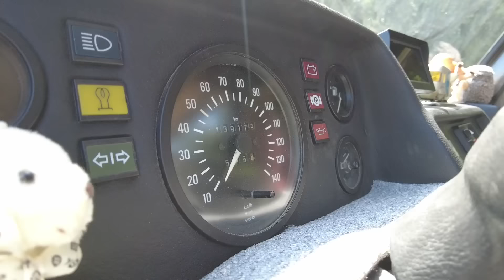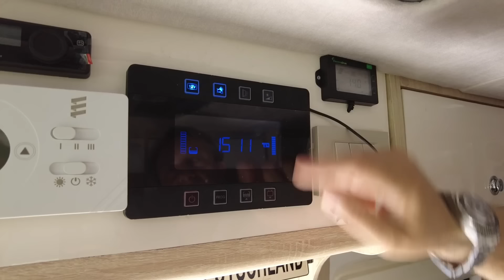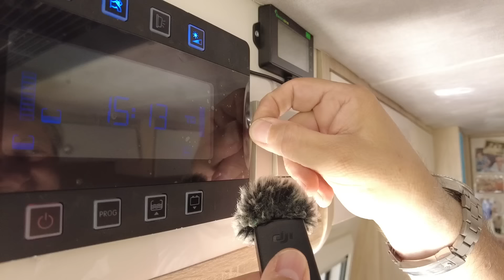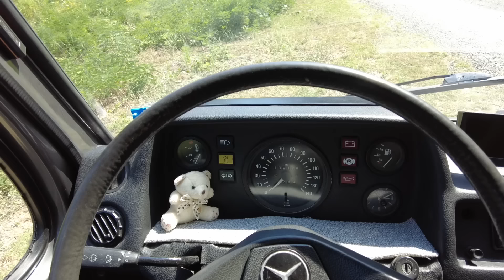10 Yıldır Karavanda Yaşayan Adamın Yeni Karavanı | Mercedes 207D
10 Yıldır Karavanda Yaşayan Adamın Yeni Karavanı | Mercedes 207D  Taylan Erler Yeni Motokaravan Aldım! Karavan Yapıyorum. Aldığım Mercedes 207D aracımı motorhome, motokaravana çevirmek için çok uğraştık ve Swan Caravan'la güzel bir karavan yaptık.

Herkese merhaba, sizlerden gelen destek mesajları üzerine YouTube katıl butonunu aktif ettim. Ben karavanımla yollarda olmaya devam edeceğim. Sizlere ve sizlerden gelen talepler doğrultusunda videolar üretmeye de devam edeceğim. Dileyen takipçilerim bu yolda bana aşağıdaki linke tıklayarak destek olabilirler. Teşekkürler.